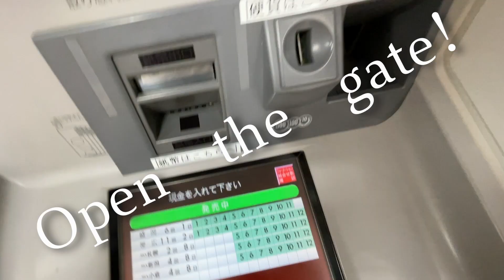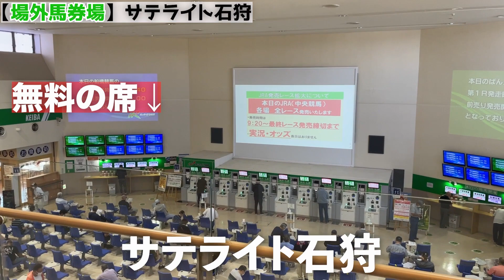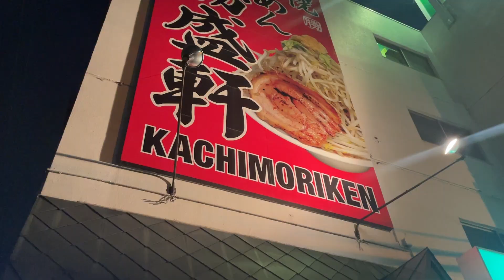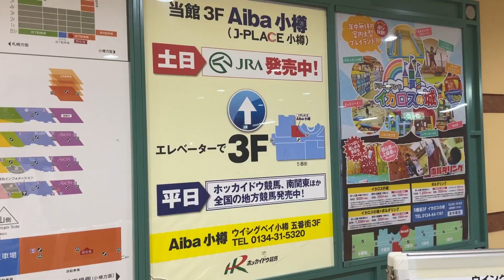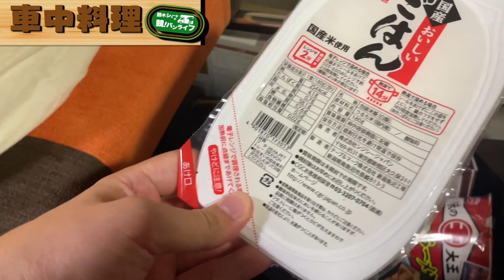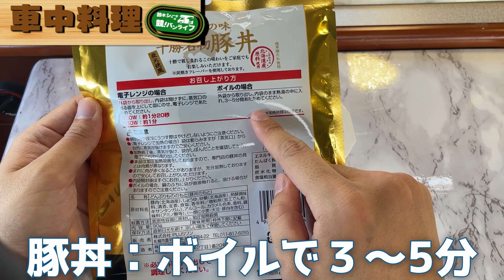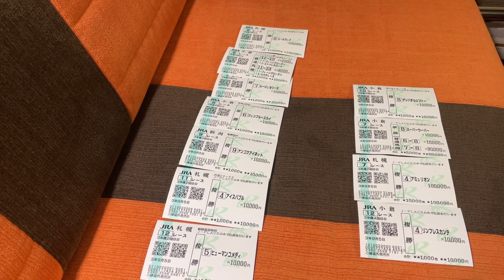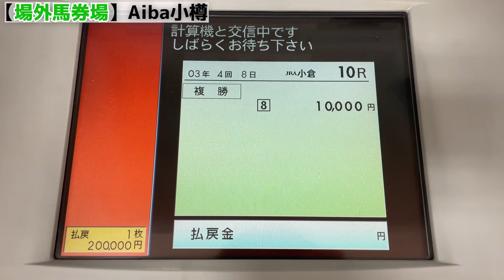33万円賭け‼︎北海道ラストデーに大勝負...!!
競馬×バンライフを楽しむ29歳。馬（旨）いものを求めて全国を周遊中!!

北海道最後の日。楽しすぎた北海道。その感謝の意を込めて、北海道に貢献しようと33万円も馬券買ってしまいました...その結果やいかに...!!?

 モバイルモニター  15.6インチ

モニタースタンド 最大15.6インチ対応

フライパン&鍋 セット 16cm レッド ガラス蓋付 IHガス対応

◆youtubeでやっていた競馬無料予想はこちら

＠SS_Meiji

新聞社で元競馬記者として勤めた後に独立。現在は旅をしながら、競馬×バンライフを楽しむ30歳。